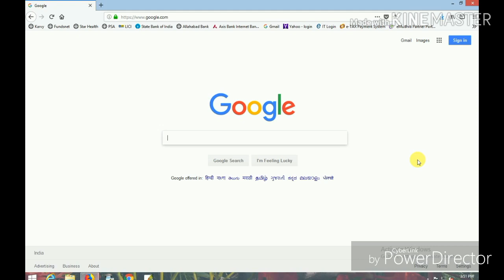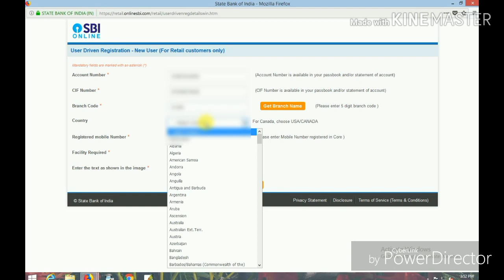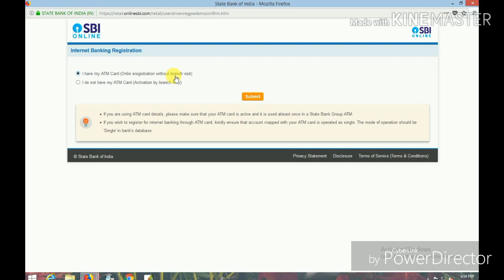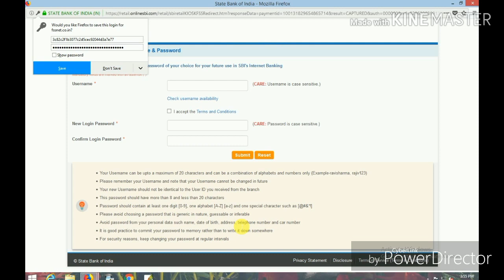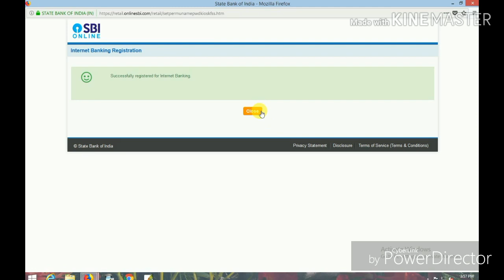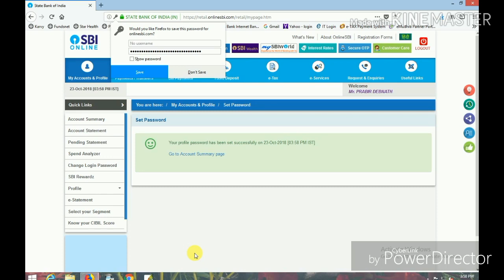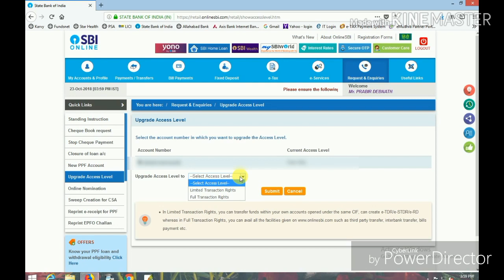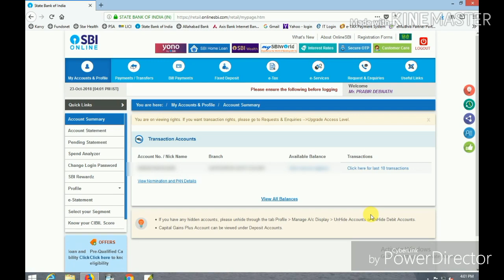How to Create SBI Internet Banking Online using ATM Card ? How to Register SBI Internet Banking?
Hello Friends,

In this video I am trying to show you How to Create SBI Internet Banking Online using ATM Card.